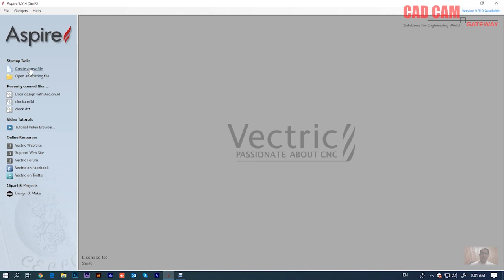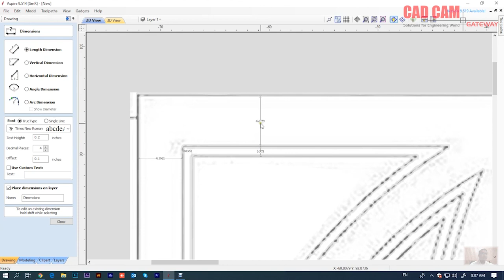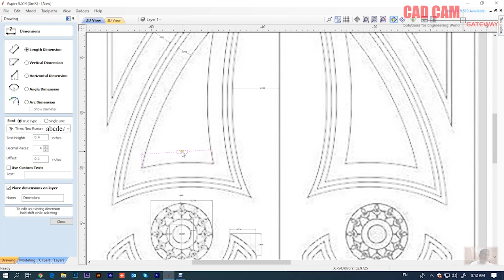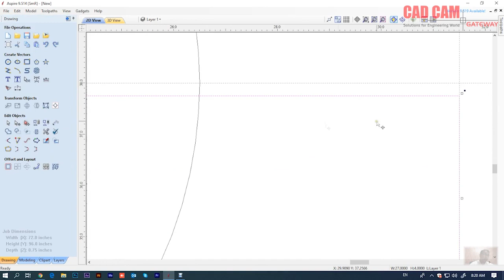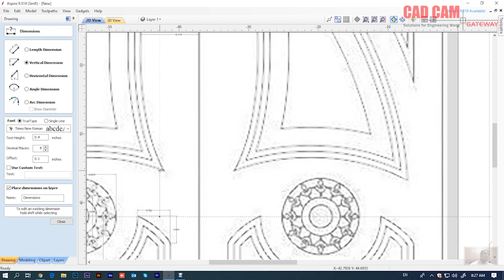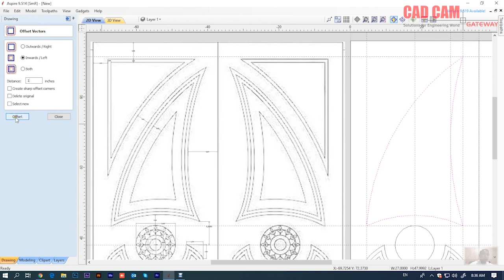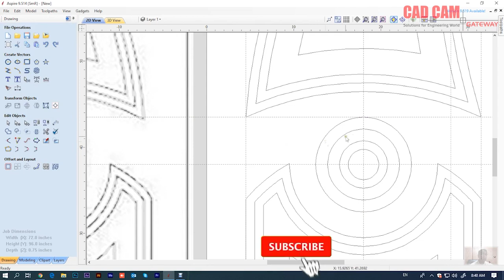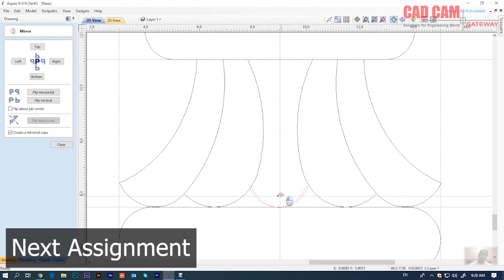Vectric Aspire CAD CAM 2D Design Lecture 05 | Muhammad Farrukh Nadeem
Vectric Aspire CADCAM 2D Design Lecture 05 | Muhammad Farrukh Nadeem CAD CAM Gateway
In this video you can learn Vectric Aspire 9.5 Usege of 2D Tool Tab.
Aspire 9.5
now we make a 2D door design with Aspire 9.5
We use most perfoessional mathod for your training
Usage of commands:

cnc machine,
projects,
in pakistan,
cnc router making,
cnc router woodworking 3d,
 aluminum,
art,
accessories,
alignment,

3 axis cnc router,
3 axis cnc router kit 3018,
bobscnc evolution 4 cnc router,
evolution 4 cnc router,
4 x 4 cnc router,
axiom iconic 4 cnc router,
mach 4 cnc router,
4 axis cnc router,
multicam cnc router 5000 series,
router woodworking,
router machine,
5 axis cnc wood router,
cnc router 6040 software,
machine,
wood designing work,
cnc machine,
designing tools,
designing curving 3d machine,
table,
door,
designing carving 3d machine,
wood cutting and designing,
wood carving designing,
cnc wood designing,
wood door designing machine,
designing wood with electricity,
designing wood furniture,
fully automated wood designing,
program for designing wood projects,
kitchen wood designing,
wood designing machine price in india,
designing on wood,
wood designing painting,
wood polish designing,
wood designing software,
shera wood designing,
teak wood designing,
wall wood designing
About Aspire:
Aspire This sofware is provides a powerful intuitive solution for CNC cutting parts on a CNC router.
There are tools for 2D design and calculation of 2D toolpaths such as Profiling, Pocketing, and Drilling as well as 2.5D toolpaths
Including; V-Carving, Prism carving, Moulding Toolpaths, Fluting, The Chamfer Toolpath and even a decorative texturing strategy.